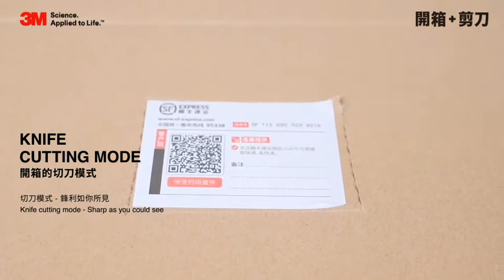Scotch™ 開箱剪刀超銳利不銹鋼